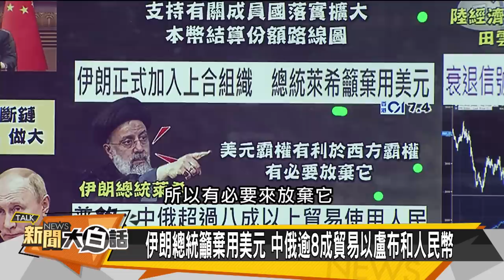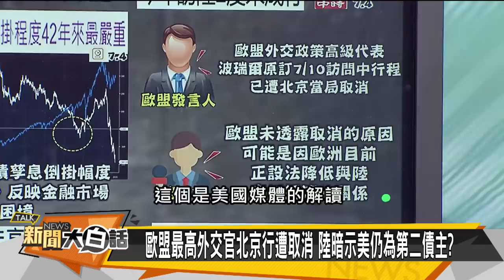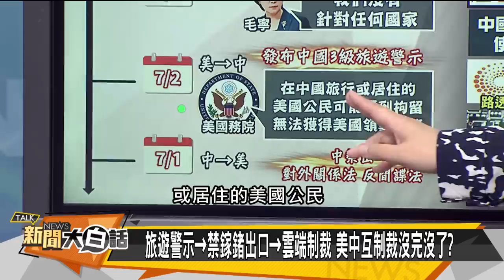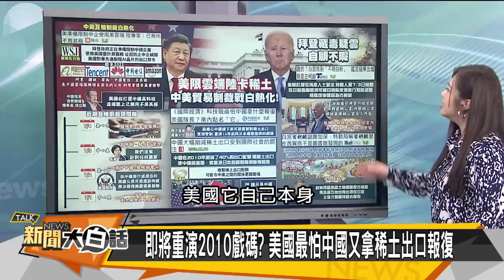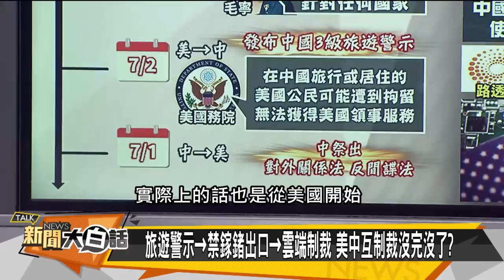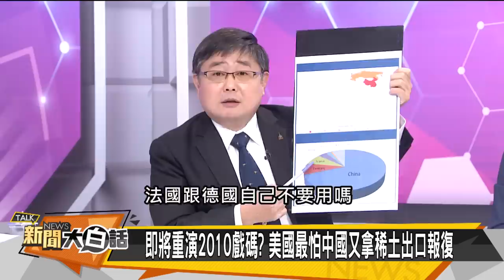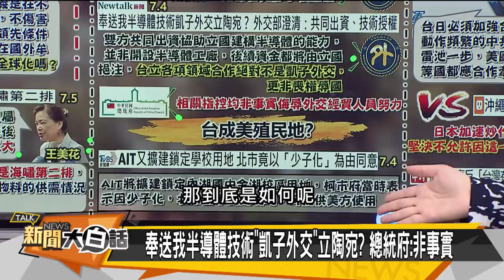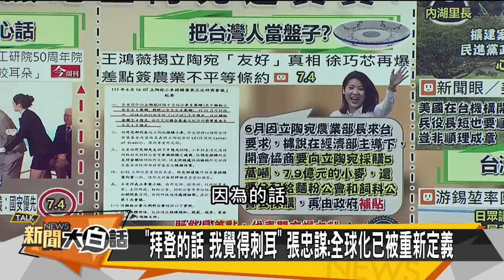[SUB]習近平普欽禁鍺鎵教訓拜登 琉球王國要造反了？ 新聞大白話@tvbstalk 20230705 (字幕版)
主持人：翟翾
本集來賓：苑舉正、楊永明、呂禮詩